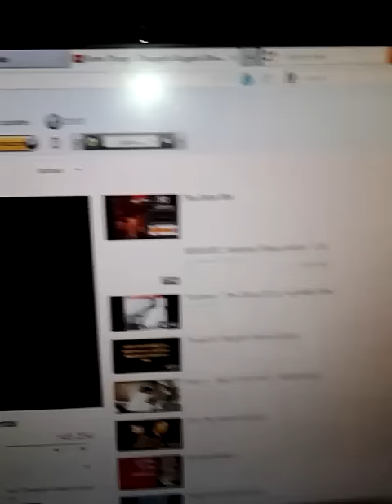Rawest of them all Live (Thuggish Ruggish Bone Remake)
THE RAWEST OF THEM ALL, THEM ALL THEM ALLLLLLLLLLLLLLLL